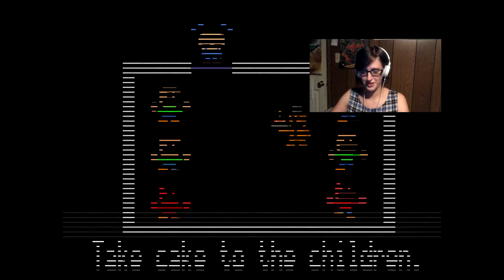What Was That? | Five Nights at Freddy's 2 #5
I think there's more to Balloon Boy than he's letting on...